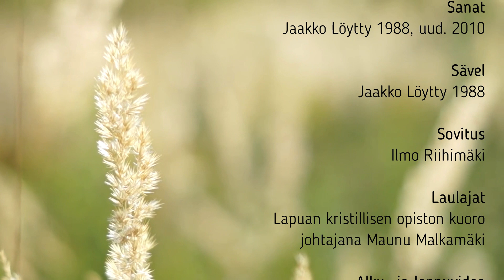Viikon virsi: Siionin virsi 175, Herra, siunaa kotia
Viikon virtenä on Siionin virsi 175. Laulamassa on Lapuan kristillisen opiston kuoro johtajanaan Maunu Malkamäki.